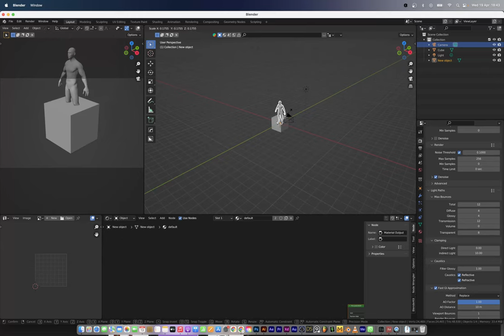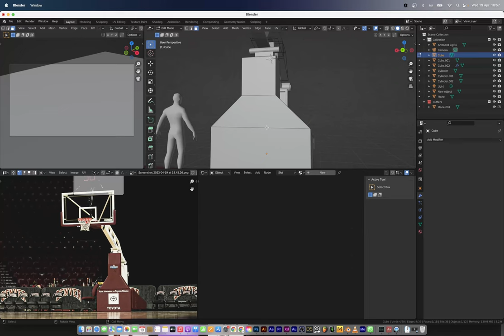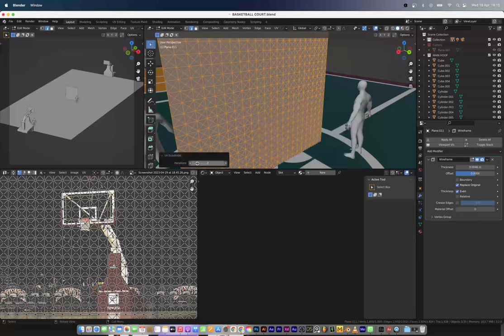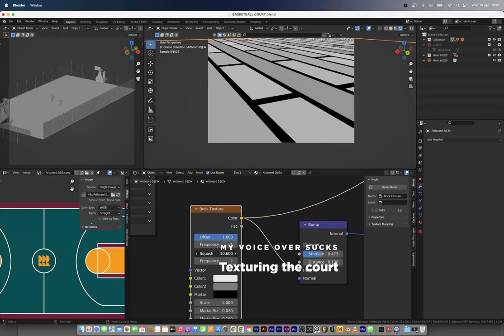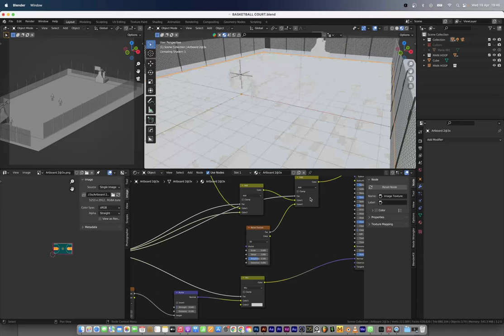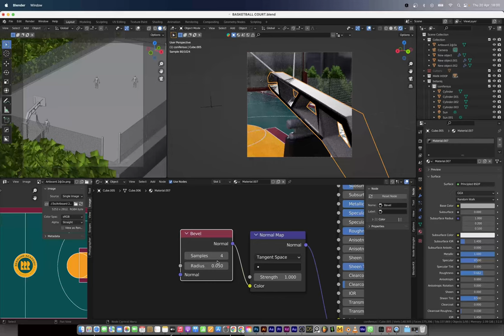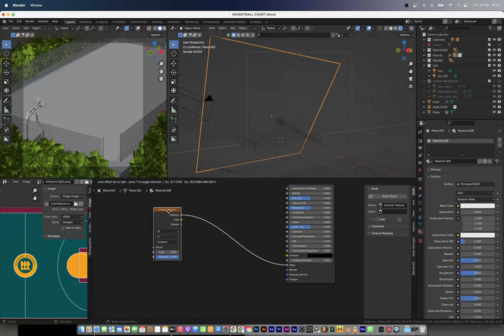Making a Basketball court in Blender 3D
In this Blender 3D tutorial, we'll create a stunning basketball court from scratch. Whether you're a basketball fan, a 3D artist, or just looking for inspiration, this tutorial will teach you how to model, texture, and light a realistic basketball court. We'll start with the basic layout and dimensions, and then add details such as the court lines, the backboard, and the hoop. We'll also cover some advanced techniques, such as creating realistic materials and using lighting to create a dynamic and dramatic scene.